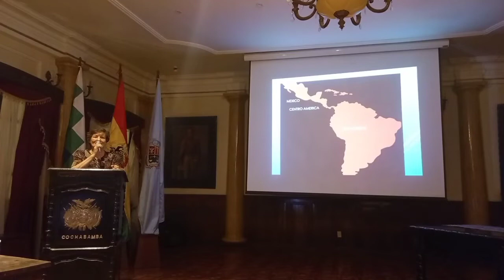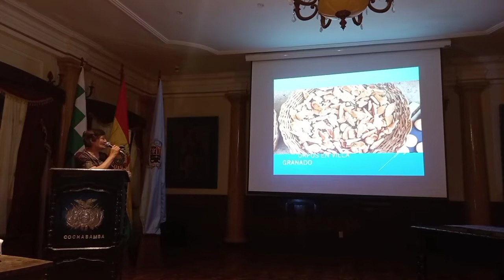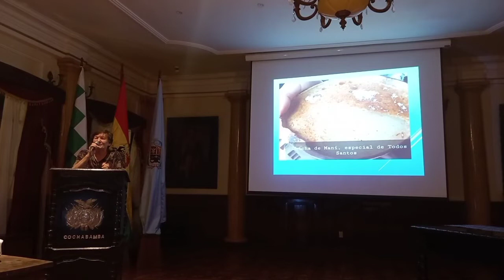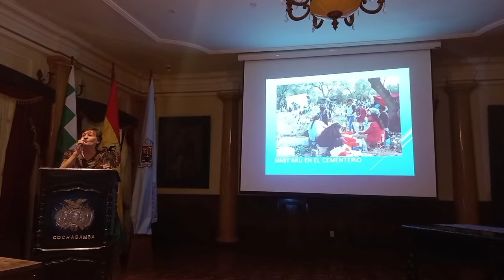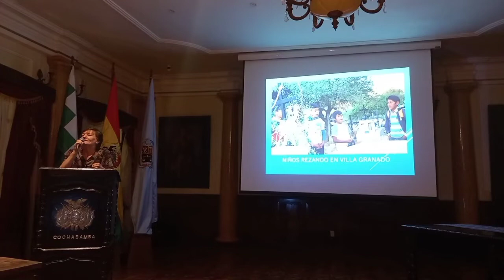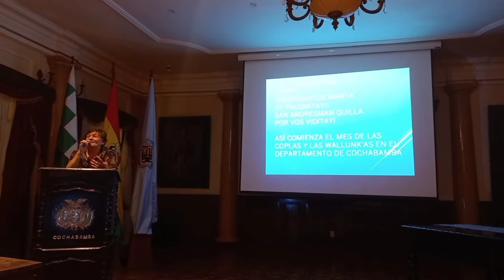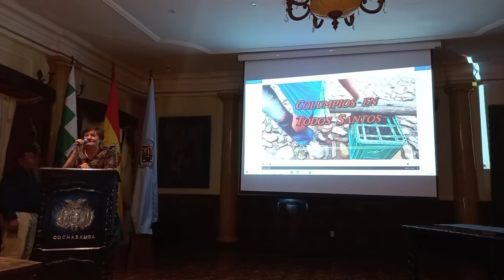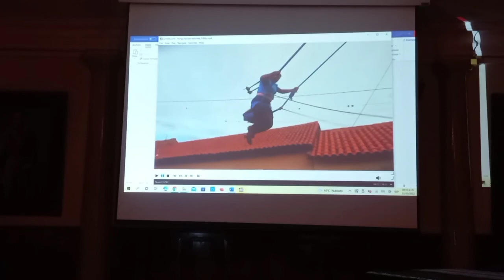Tradiciones y costumbres del día de los difuntos en Cbba - Inv. Rosa Elena Novillo G. (2022-10-31)